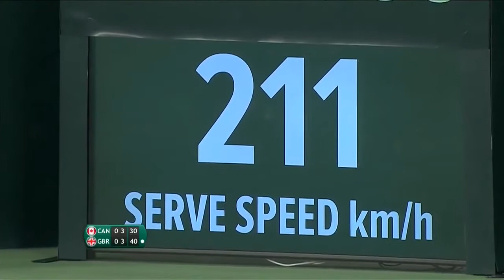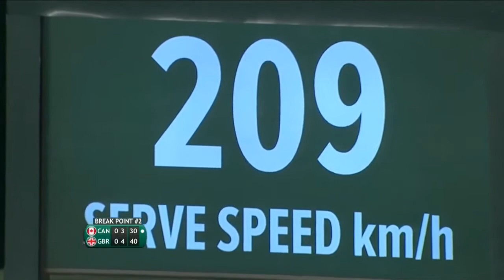Denis Shapovalov vs Kyle Edmund First Round 2017 Davis Cup Fullmatch